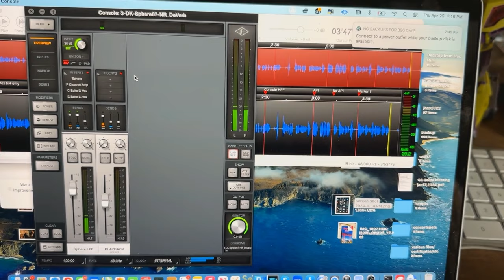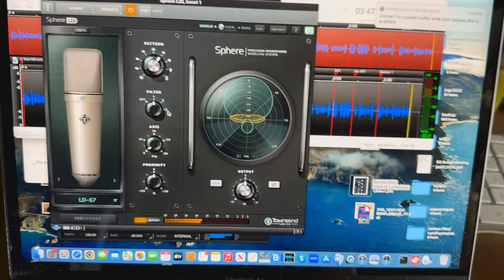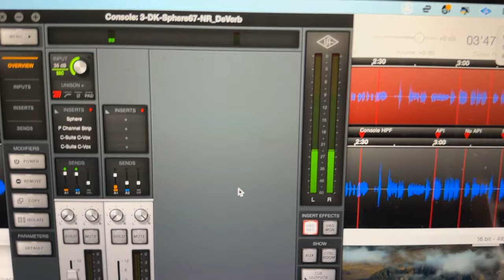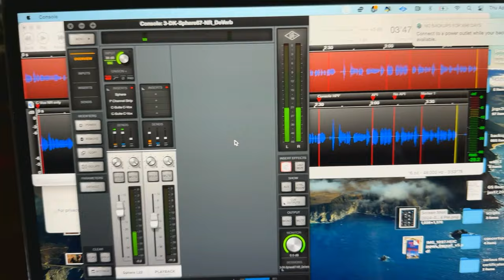GTT Profile: Mastering Remote Voice Acting: David Kaye's Travel Rig Innovation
In this interview, renowned voice actor David Kaye discusses with a technician his experiences and the evolution of his travel voice acting setup, emphasizing the shift from bulky equipment to a compact, efficient rig. David details his recent trip to Japan, where he managed voice acting for animation and trailers using a minimal setup that includes a laptop, Apollo interface, preamp, and the Townsend Labs mic, alongside crucial software enhancements like the C-suite for noise and ambiance control. This setup allowed him to record high-quality audio in various environments, including hotel rooms and even a bathroom, without compromising sound quality. The discussion highlights the importance of adaptable technology in today's voice acting industry, demonstrating how David Kaye and his technician have pioneered a method to maintain professional-grade recordings on the go.

00:00 Welcome to David Kaye's Studio: Behind the Scenes
00:27 The Evolution of Travel Rigs for Voice Actors
00:36 Mastering Mobile Recording: David's Japan Tour Experience
03:56 The Technical Breakdown: How to Sound Professional Anywhere
04:58 Pushing the Limits of Portable Recording Gear
06:23 Concluding Thoughts: The Art of Mobile Recording Mastery